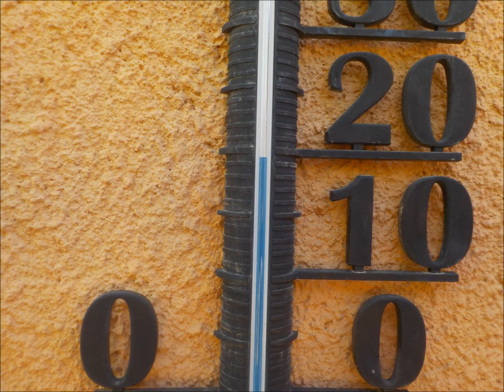Colònies Can Vandrell 2019. Escola Sinera